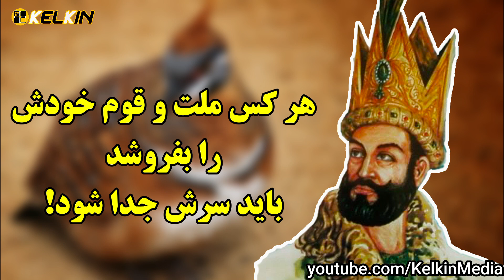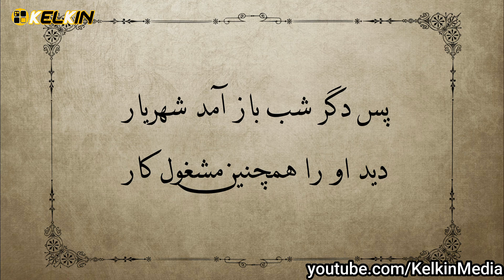داستان های جالب سلطان محمود | ۴ داستان زیبا از سلطان محمود غزنوی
کلیه حقوق مادی و معنوی این اثر متعلق به کانال کلکین است
نویسنده و ویراستار متن : دیانا جوادی
⬅️همچنین حکایت های جالب و شنیدنی بیشتری را میتوانید در کانال کلکین مشاهده کنید که شامل حکایت های بهلول ، داستان های ملانصرالدین، داستان های تاریخی واقعی، حکایت های مولانا ، گلستان سعدی و شاعران بزرگ فارسی و همچنین داستان ها و قصه های فارسی را در چنل کلکین kelkin مشاهده کنید 👍

✅برای دیدن داستان های زیبا و اموزنده که شامل حکایت پادشاهان🤴 قدیم ، داستان های فارسی و داستان های کوتاه و عبرت اموز است لینک زیر را کلیک کنید👇

لطفا از لینک زیر چنل کلکین را سابسکرایب کنید تا از
⚠️ چنل کلکین اولین چنل فارسی ، است که در زمینه حکایت شروع به فعالیت کرد و توانست مخاطب خاص خود را پیدا کند دوستان همیشه میتوانید با سرچ نام کلکین مستقیما به کانال کلکین در یتوب وصل شوید

گرداننده کانال کلکین : دیانا جوادی
نویسنده محتوای ویدیو : دیانا جوادی

🚫هرنوع کپی برداری و اپلود مجدد ویدیوها و هر نوع کپی از تایتل ویدیوها یا توضیحات چنل غیر مجاز میباشد و با فرد خاطی برخورد خواهدشد. انسان باشید.